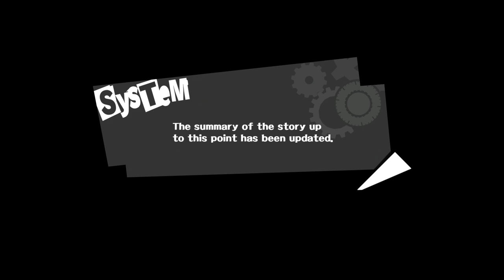Persona 5 (PS4) - Walkthrough part 66